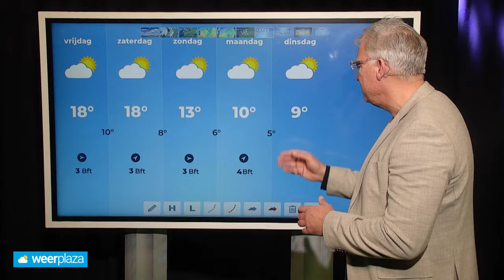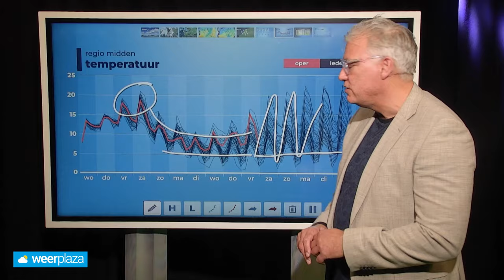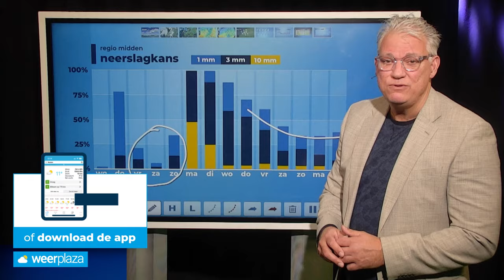10 daagse: volgende week flink kouder?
De komende dagen gaat de temperatuur in de lift, maar vanaf zondag wordt het een stuk minder zacht en is het soms erg nat. In de 10-daagse kijken we naar de details.